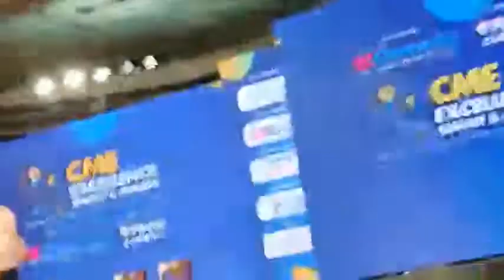Session Theme Evolving Role of Hospitals and Diagnostics Industry In CME Excellence Summit & Awards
Dr. Sanjiv Kumar, Director, IIHMR Delhi moderated the Session on Theme: Evolving Role of Hospitals and Diagnostics Industry in CME Excellence Summit & Awards: Where Is India Headed? At CME summit held at Hyatt Regency, New Delhi on August 8, 2019
Globally CME is becoming a thrust area for hospitals, as it is one of the most impactful methods for sharing medical knowledge and enhancing the quality of patient care. Also, with advances in diagnostic technology, the industry also has to play a crucial role in up-skilling of doctors. How are hospitals and the diagnostics industry in India gearing up to embrace CME for a better quality of healthcare services?
Panelists included : Dr. Dharminder Nagar (MD, Paras Hospitals), Prof. S.K. Sarin (Director, ILBS),
Dr. Rajeev Gautam (President, Horiba), Dr. Nandita Palshetkar (President,Fogsi)